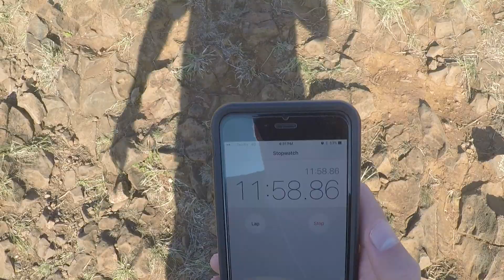Tabletop Mountain 30/08/16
Tabletop Mountain run on 30/08